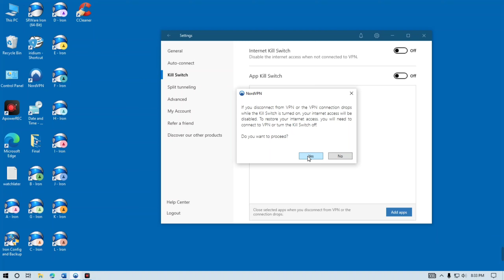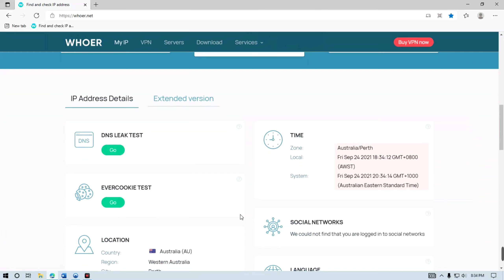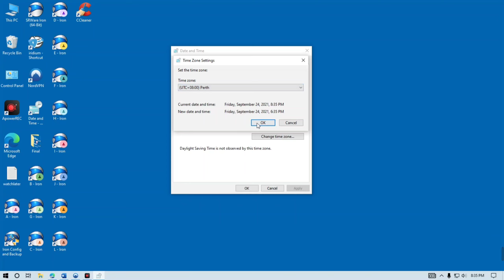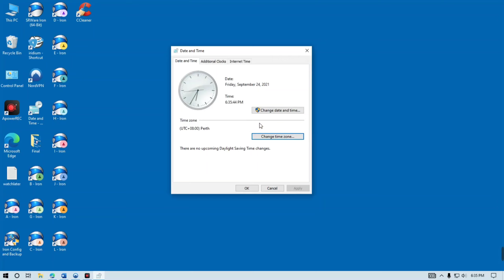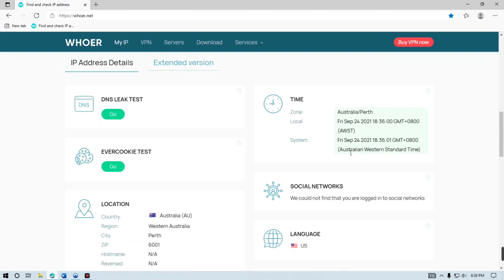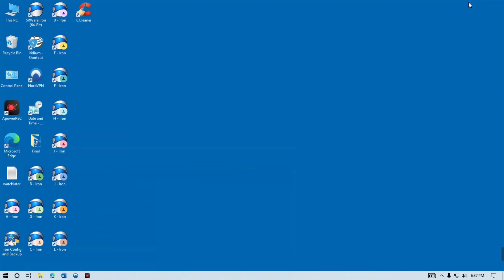Good News For VPN Users | How To Get 100% Anonymity | Tech-Info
If you’re now reading this article, it means your goal is to remain 100% anonymous online. We’re often asked how to get 100% anonymity on all web sites. So, I am going to show you an example of what you should do to stay 100% anonymous online.

Required: A PC , Or Laptop, Mobile,  with Windows 10 or Android Devices.
Objective: 100% anonymity, we can check on whoer.net
Connect to a VPN
A VPN connection will hide your IP address, your DNS and, consequently, your actual location.
Accept the offer to acquire a PAID VPN.

What does a VPN kill switch do for You? Why it should always Enable when you are connected with a VPN.
                   A VPN kill switch is a privacy and security feature that comes pre-installed in most virtual private network applications. The VPN kill switch’s main job is to disconnect the user’s device from the internet automatically as soon as the VPN connection drops for any reason.

Related Topics !

How To Enable Nordvpn Secret Settings For 100% Anonymous - Nord Vpn Secrets 2021 - Tech-Info

Caution !
Please use a VPN for legal purpose, If your country Or Govt. allow you.

Regards